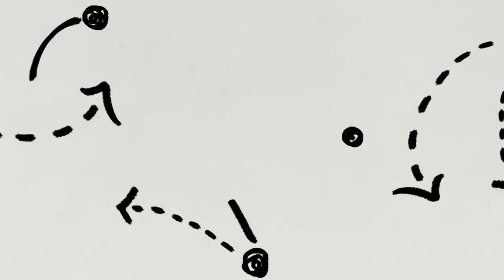DEBATE: Joe Gomez NEEDS to start for England!